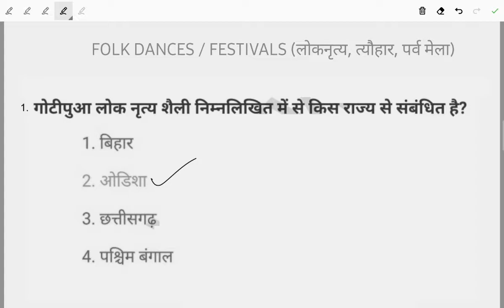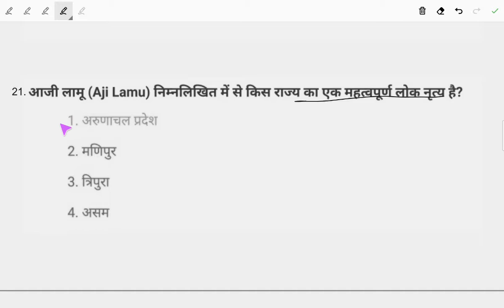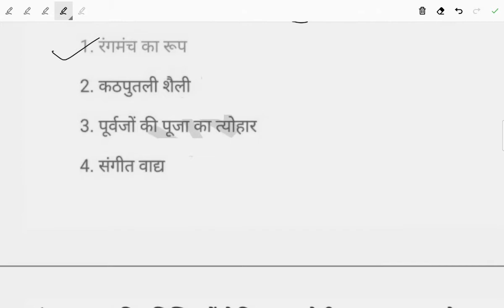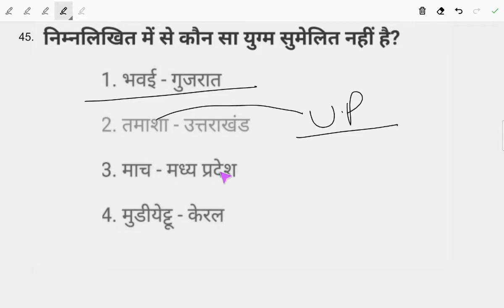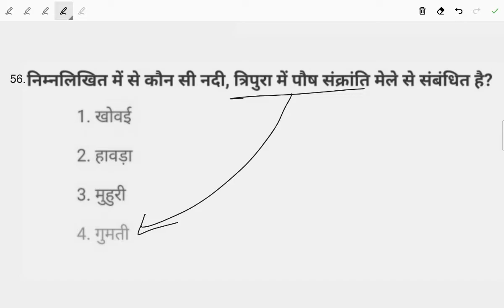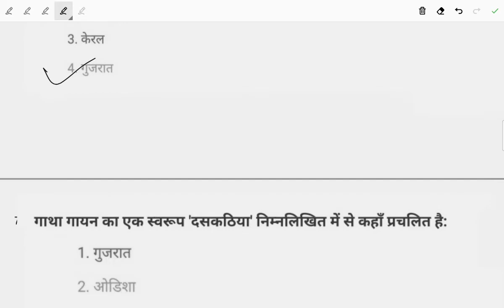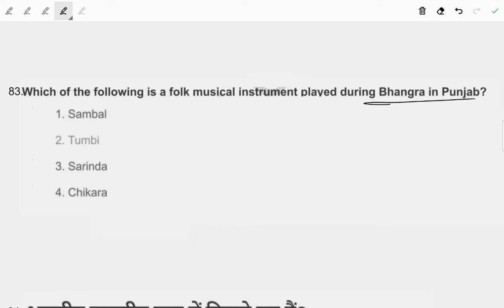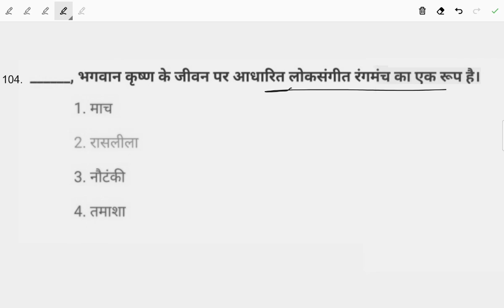लोक नृत्य, लोक पर्व, त्यौहार, मेले|PREVIOUS YEAR ASKED QUESTIONS|(PART -2)FOR CGL CHSL CPO MTS 2022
folk dance, festival,fair ,
folk dance for ssc exam,
ssc previous year asked questions,
ssc chsl previous year asked questions,
ssc cgl previous year asked questions,

दोस्तों इस वीडियो में मैंने recently TCS द्वारा exams में लोक नृत्य लोक पर्व त्यौहार मेले से आए हुए सारे क्वेश्चन सॉल्व करवाए हैं आप इसकी प्रैक्टिस करें  और आप इस वीडियो को पूरा देखें अगर आपको यह वीडियो पसंद आती है तो आप इसे लाइक शेयर और चैनल को सब्सक्राइब जरूर करें